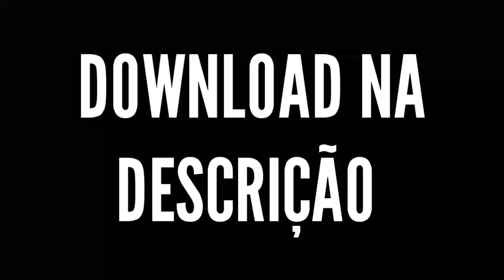SAIU!!!DOWNLOAD DA NOVA ATUALIZAÇAO OFICIAL SEM LICENÇA DO MINECRAFT 1.2.13.5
✔Memorial:16Gb

✔Android:6.0

✔Gravador:AZ SCREENRECORDER PRO

✔Editor:Kine Master

MEUS CONTATOS

GamerTag:GuiguiCraftbr06

App:
Mod:
Addons:

Créditos:AbsintoJ